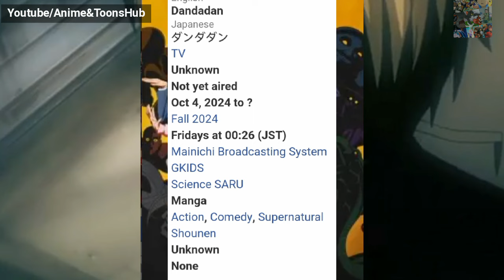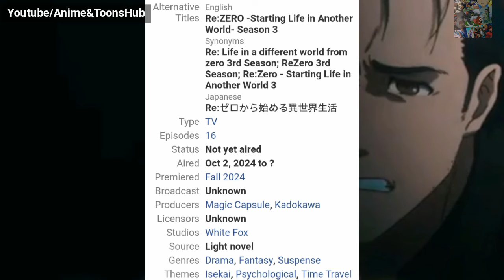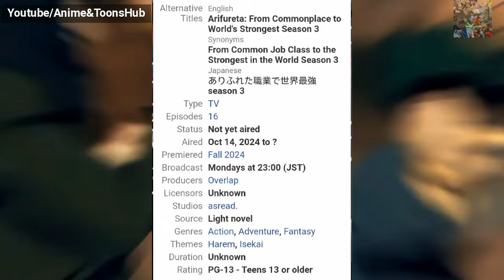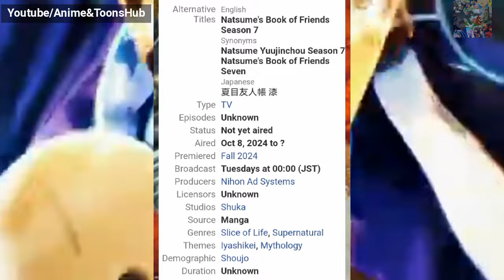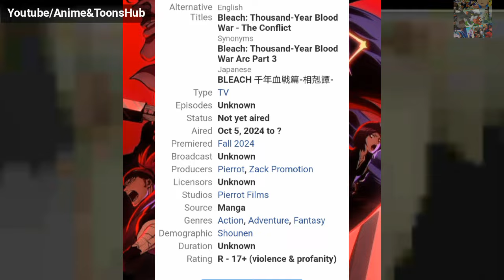Top 10 Anticipated Animes Fall 2024 | Autumn Animes list 2024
Hey buddies welcome back after a while, in this video we will cover upcoming anticipated fall/Autumn Animes of this year 2024. So as I said in the video also last top 2 are really anticipated, I m also in wait and I know you also. You can also use time stamps to save your time. Tell me your thoughts related to this video in comments section.

Time stamps :-
00:00 Welcome back
00:30 Number10
00:56 Number 9
01:18 Number 8
01:41 Number 7
02:03 Number 6
02:26 Number 5
02:48 Number 4
03:03 Top 3 enter
03:11 Number 3
03:32 Number 2
04:00 Number 1
04:20 Thanks for suffering 😂